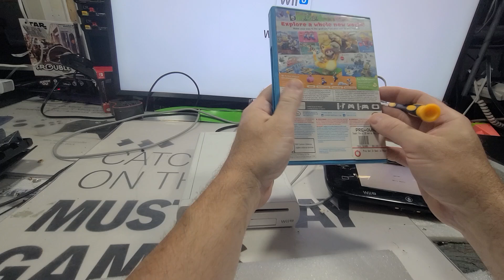Wii U Game Pad Testing and Tear Down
BE Very careful of those Micro Tiny Clips for the screen on the Motherboard.